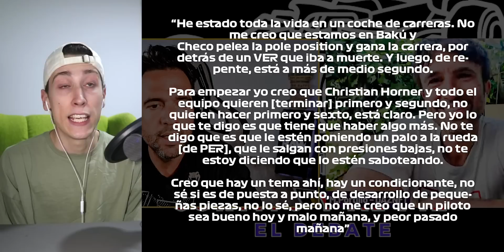¡CHECO PODRÍA GANAR CARRERAS Y HASTA EL MUNDIAL SIGUIENDO LOS PASOS DE ROSBERG! | CALENDARIO F1 2024